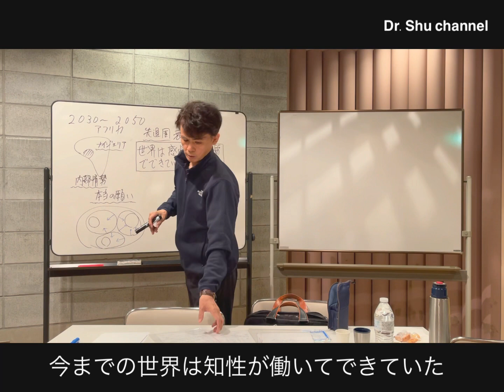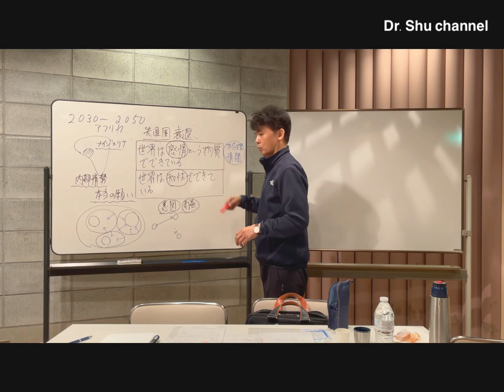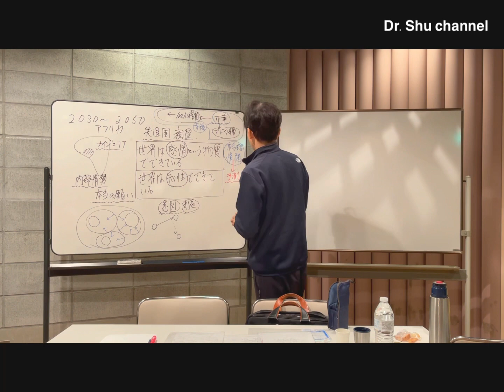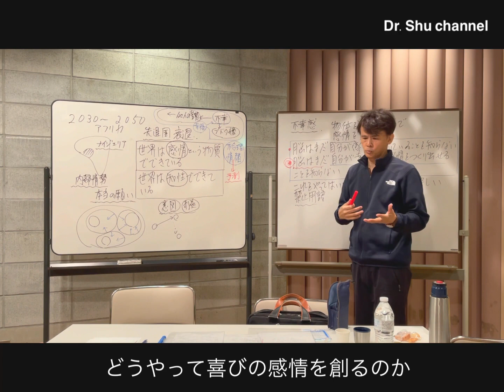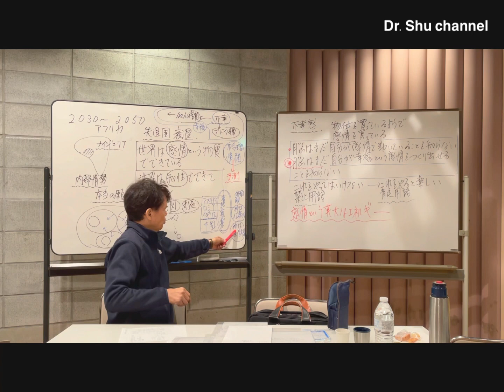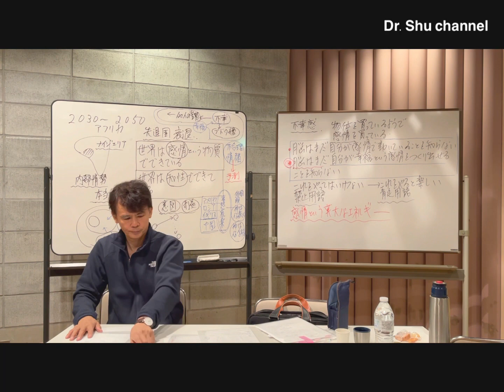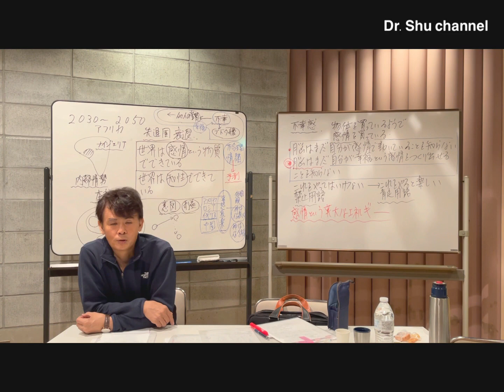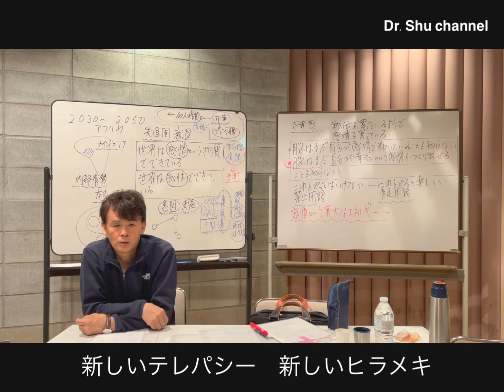喜びを創造する天之御中主神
今の行き詰まったように見える時代からいったい何が起きるのか。それは自分の本当の願いに目覚めて生きていく。自分の中から喜びの感情を創る能力が今から溢れ出てくるのです。
Dr.Shu

◉世界は感情という物質でできている
◉歴史上の人物を合理的に推理する
◉人間は経済合理的に考える動物である
◉相対性理論、量子力学の登場
◉予測に繋がらない学問は価値がない
◉問題は不幸感という感情
◉自分を信じることができない人間たち
◉ホモサピエンスに与えられた課題
◉世界は感情でできていると説いた仏教
◉神は人を裁くのか愛するのか
◉失敗だらけの日本の神様
◉日本の神話は予言書である
◉高度経済成時代のイザナギパワー
◉天之御中主神の時代がやってくる
◉本当の願いに目覚めて生きる

【講演会情報】
2021年6月19日　5次元宇宙スーパーサイエンス〈総集編〉

【書籍】
『超進化時代の開運法　今このときから運命が天命に変わる 』
『５次元宇宙の物理学 大統一場理論』
『スピリチュアルを解くサイエンス1 神の望み』
『スピリチュアルを解くサイエンス2 歴史波動』
『スピリチュアルを解くサイエンス3 ムーとアトランティス』
『スピリチュアルを解くサイエンス4 幽体離脱で見た宇宙』

五島秀一（Shuichi Goto）
広島大学理学部数学研究科卒業。
大学時代より宇宙の秩序と調和を見出す宇宙論を研究。
一般財団法人秀物理学研究所代表理事。超越気功協会会長。